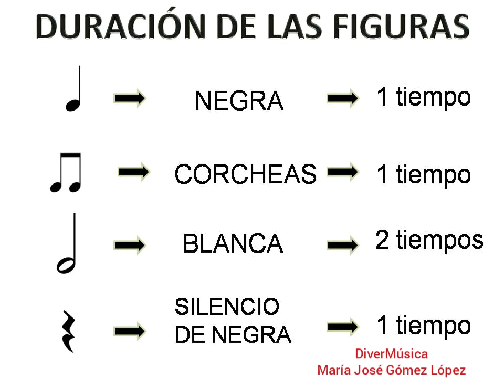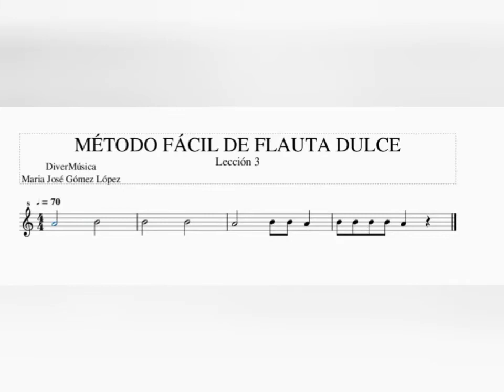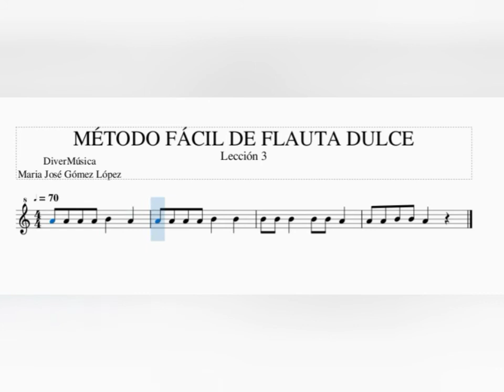Lección 3. Curso fácil para aprender a tocar la flauta dulce .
Con este método aprenderás a tocar la flauta dulce sin ninguna dificultad. Cada lección consta de 6 ejercicios.